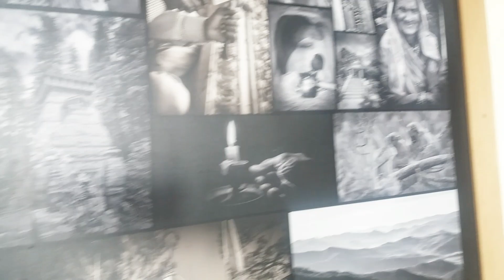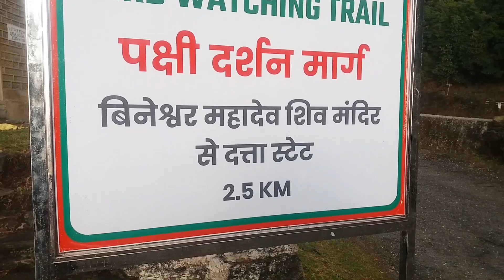Aaj me Almora gaya | Barish ho gayi